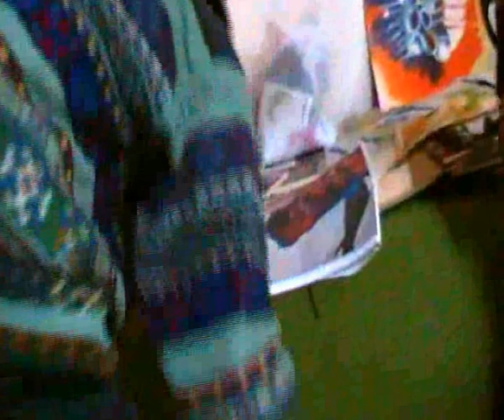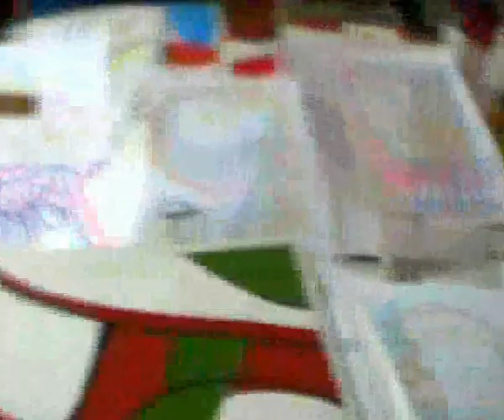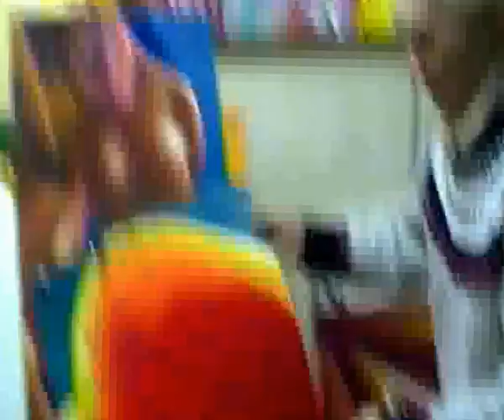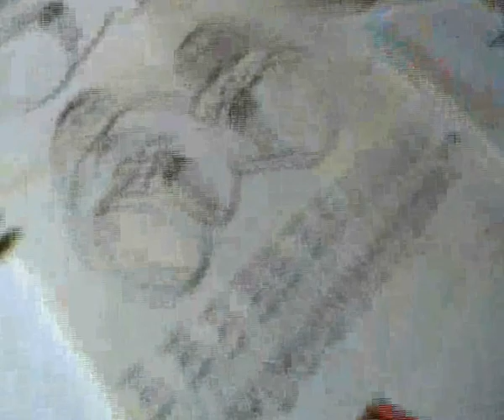Claude Gérard: 65 ans de peinture. Episode 1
Pendant la seconde guerre mondiale, à Royan, Claude Gérard est l'élève du Sculpteur Jean Lecroart. Il entre aux Beaux Arts en 1944 et n'y reste qu'une seule anée car il préfère rejoindre l'atelier d l'architecte-peintre Francis Sciborg-Rylski de 1945 à 1950. Il y Côtoie Bazaine et Manessier, Bissière, Stalhy, Brassaï...

Claude Gérard qui vit dans le 2ème arrondissement de Paris depuis 1968 se veut ahujourd'hui "retiré des rapports sociaux" et se consacre exclusivement à la peinture.

"Je ne montre ni ne donne à lire, mais propose de la poiêsis (souffle de vie) concrétisé en rythmes et lumières. Je travaille pour l'équilibre, l'harmonie et la santé festive de l'humaine; je suis au service de l'évolution de l'espéce humaine à travers l'art"